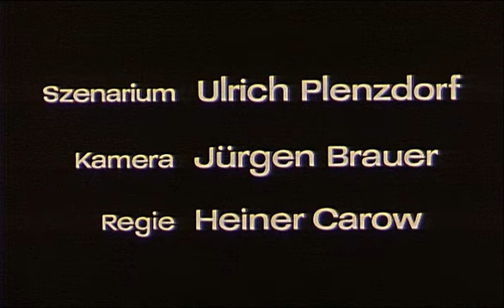Die Legende von Paul und Paula (1973) Trailer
Einer der erfolgreichsten Filme der DDR über die Liebe von Paul und Paula, die stärker ist als der Tod.